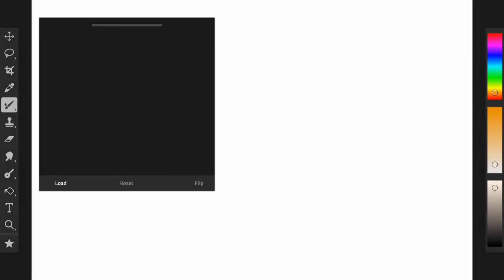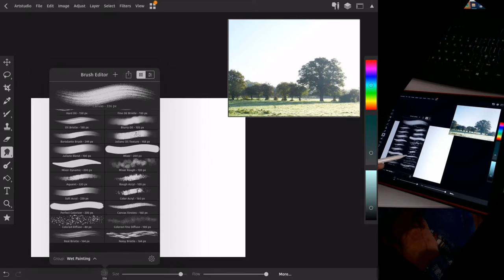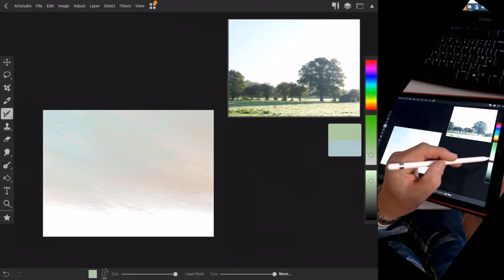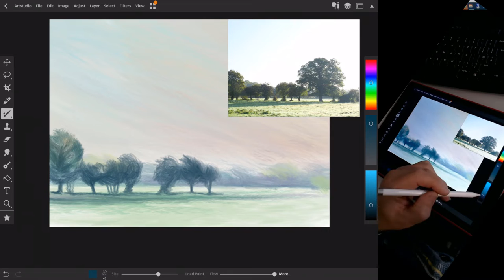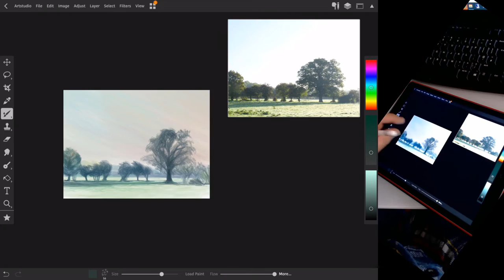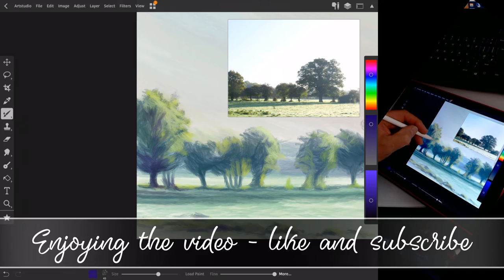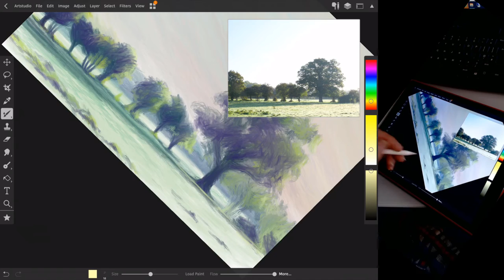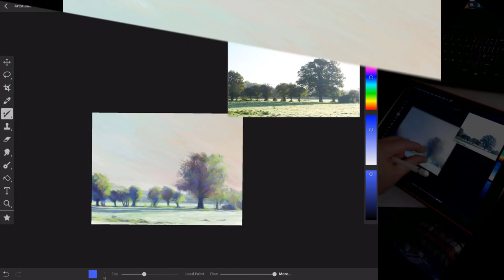Don't be afraid of big empty spaces in your painting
In this painting I discuss how empty space can be used effectively in a painting. Not every inch of a canvas needs to be filled with detail!

Music
Dance of the flowers
Tchaikovsky
Youtube library